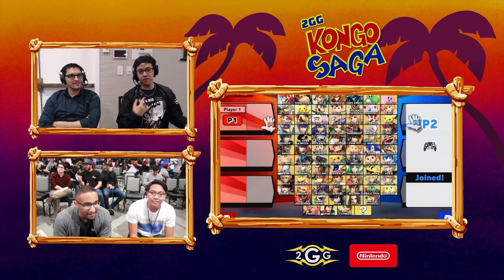2GG Kongo Saga - Kiraflax (Red) VS Lionhead (Blue) Squad Strike - Smash Ultimate